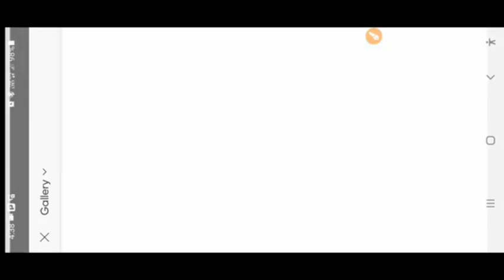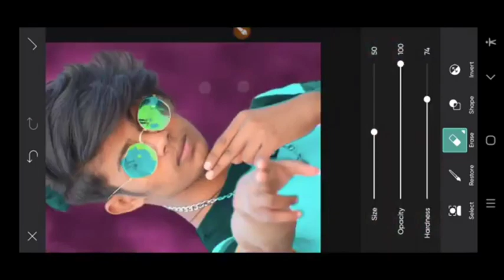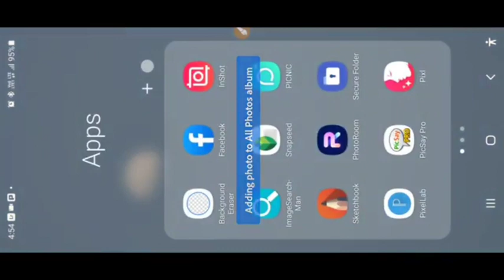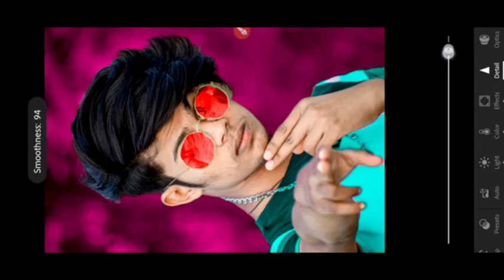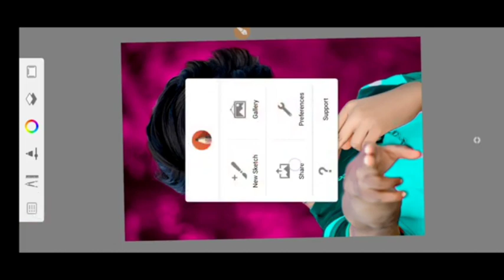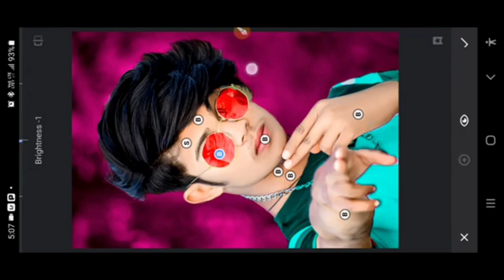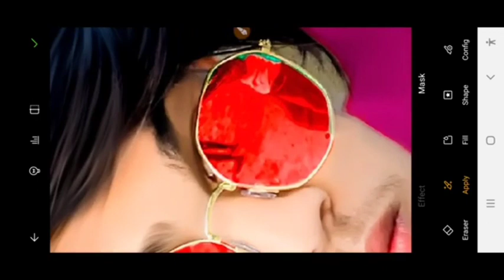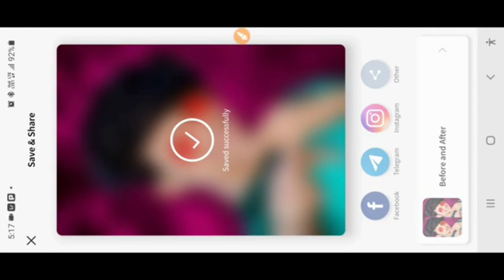PicsArt editing सबसे आसान तरीका PicsArt editing || Smooth Kare PicsArt Background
PicsArt editing सबसे आसान तरीका Face ko Kaise Banaye PicsArt editing Face ko Kaise ||Smooth Kare PicsArt Background Editing Sketchbook Face Smooth Photo Editing @soldierEditor